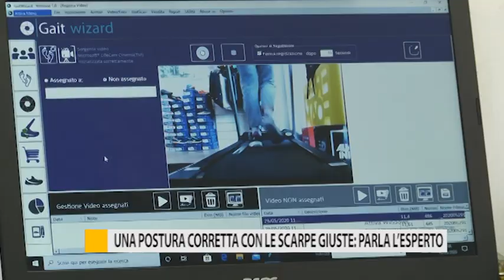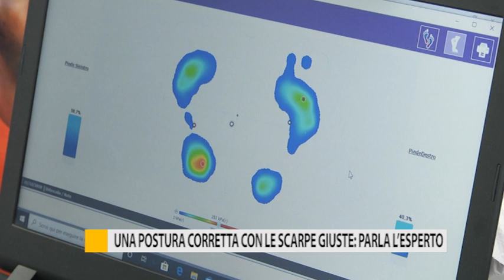Una postura corretta con le scarpe giuste: parla l'esperto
Una postura corretta con le scarpe giuste. Un esperto ci parla dell’importanza di indossare le calzature adatte per evitare posture sbagliate, che a lungo andare potrebbero provocare dei problemi al nostro corpo.